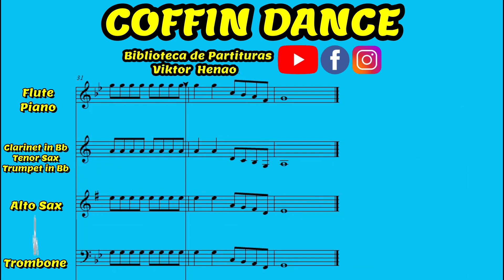🎼COFFIN DANCE (Partitura) - Biblioteca de Partituras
COFFIN DANCE - Biblioteca de Partituras
partitura para flauta
partitura para clarinete
partitura para saxo
partitura para trompeta
partitura para trombon